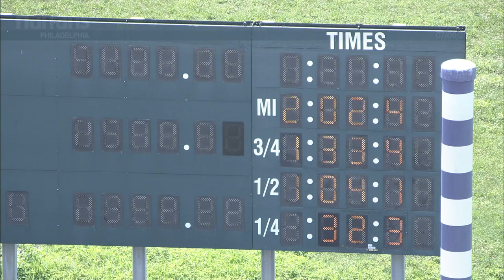HP 2024 JUL 09 QUAL 05